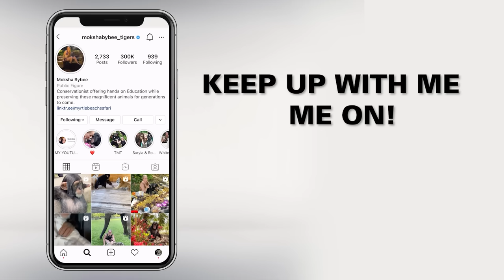BABY CHIMPS 3RD BIRTHDAY!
VISIT US!